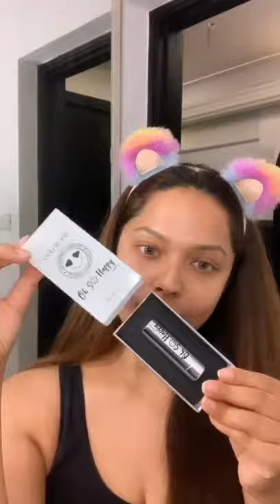'Slay at home' makeup tutorial by Chandni Girdhar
Stay at home and slay! Let your eyes do all the talking with this makeup tutorial by Makeup Artist Chandni Girdhar. Are you going to add this to your ‘quarantine' glam routine?